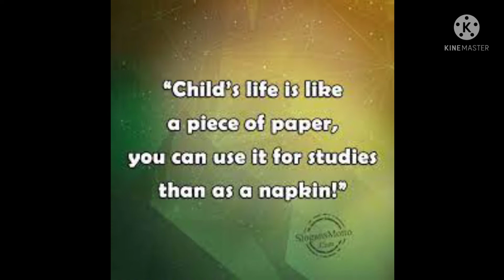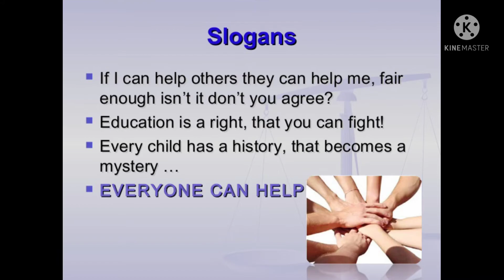WORLD CHILD LABOR DAY| SAY NO TO CHILD LABOR | STOP CHILD LABOR